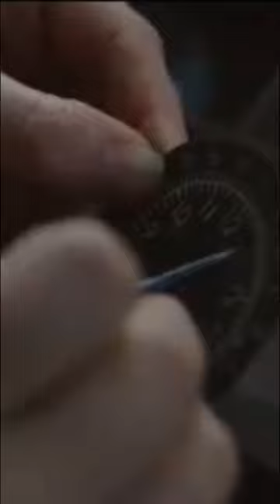WOMEN POISONED BY THEIR OWN JOB - The Horrific Story Of The Radium Girls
The women hired to paint dials came to be known as “ghost girls” because the radium dust to which they were exposed daily made their clothes, hair, and skin literally glow. Many of the women wore their best dresses on the job so the fabric would shine brilliantly when they went dancing after work. Some even applied the paint to their teeth because it gave them radiant smiles.

What’s more, the painters ingested the radioactive substance as part of their job. Because some of the watch dials on which they worked were extremely small, they were instructed to use their lips to bring their paint brushes to a fine point. When they asked about radium’s safety, they were assured by their managers that they had nothing to worry about.

Of course, that wasn’t true. Radium can be extremely dangerous, especially with repeated exposure. Marie Curie suffered radiation burns while handling it, and she eventually died from radiation exposure. Other researchers also perished.